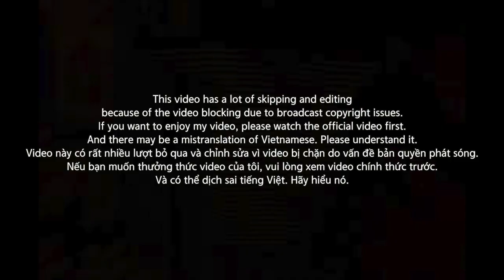[EXCLUSIVE!]🇻🇳🇰🇷🔥Korean Hiphop Junkie react to RICHCHOI - CHỈ RIÊNG MÌNH TA | KING OF RAP (VNM/ENG)